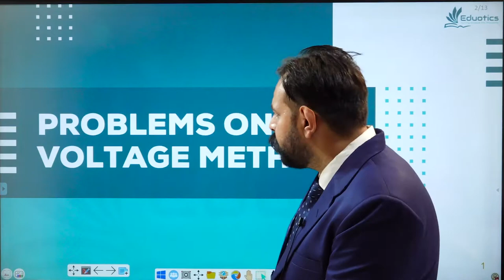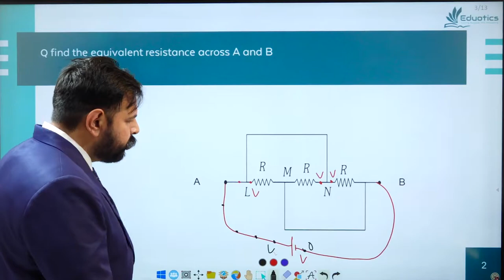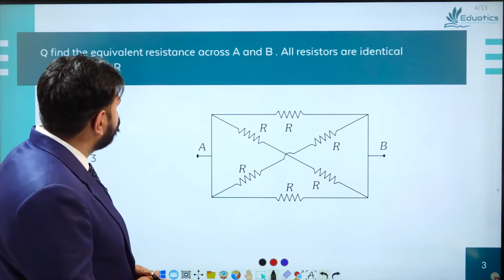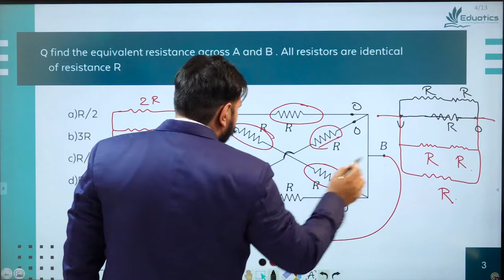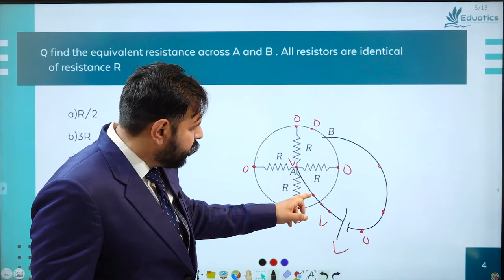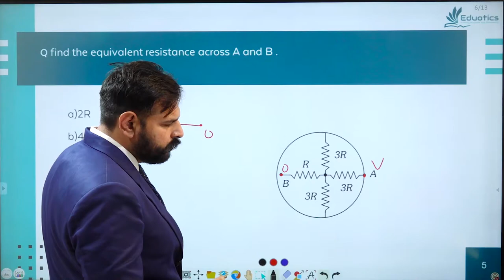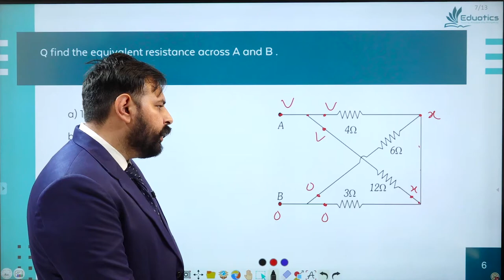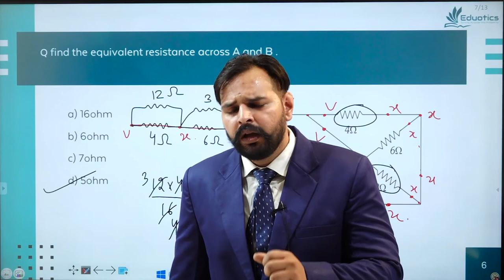Electricity | Problems on Voltage Method | Lecture 9 | Class10th | Physics | NTSE | Eduotics